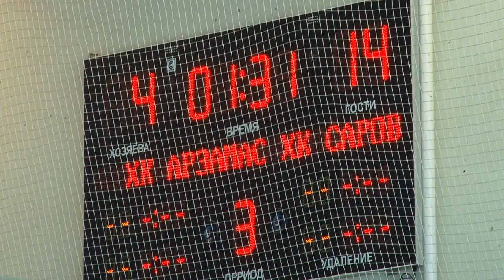ХК «Арзамас» - ХК «СаровИнвест» 09.03.2018